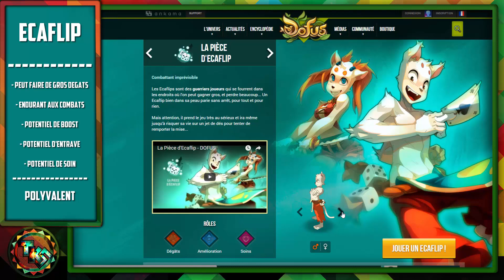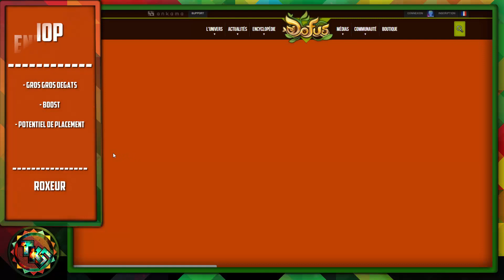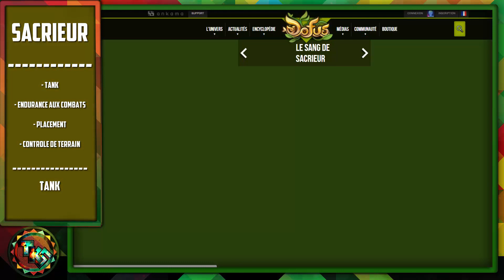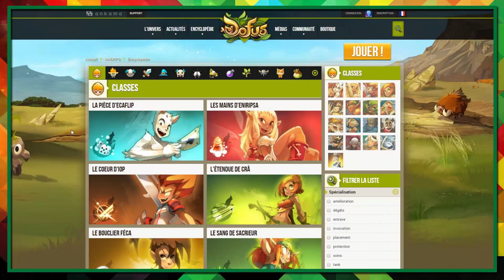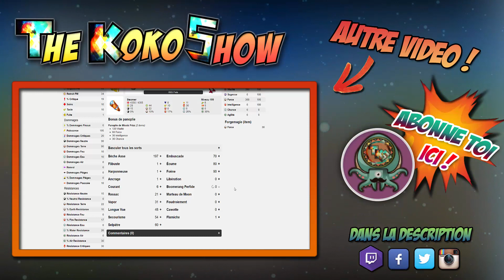[Dofus] Guide des Classes - Laquelle et quel Element ?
(Clairement il est pas à jour mais je vais m'en occuper promis ! )

Yop tous le monde !!

Merci de regarder cette vidéo, n'hésitez pas à commenter pour me dire ce que vous en pensez, à aimer si vous avez la flemme de me dire que vous aimez en com et abonnez vous si vous voulez me suivre dans mes aventures ! :D

Logiciels:

Capture: Camtasia Recorder
Montage vidéo: Camtasia Studio 8
Montage Audio: Audacity
Montage photo: Adobe Photoshop Elements 9